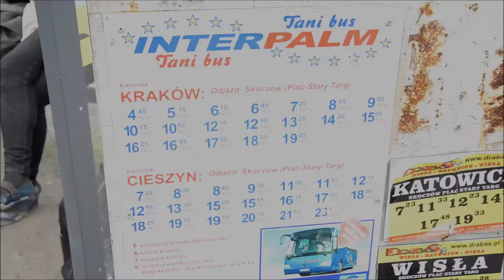Skoczów trip 2k16